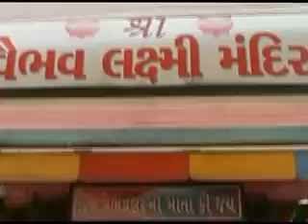GAJANAN SE DHANTERAS POOJA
धनतेरस के शुभ अवसर पर आज अहमदाबाद के मणिनगर इलाके में स्थित वैभव लक्ष्मी मंदिर में एक अनोखी पूजा का आयोजन किया गया यहाँ धनलक्ष्मी की पूजा अर्चना के साथ साथ गजराज की भी पूजा की गयी...मंदिर के द्वार पर दो गजराज को ख़ास श्रृंगार करके खड़ा किया गया तथा उनका तिलक करके उनकी आरती उतारी गयी साथ ही उन्हें बनाना,गन्ना और हरा ग्रास का भोग भी लगाया गया...इस मौके पर नवजात शिशुओं को भी गजराज एवं लक्ष्मी माँ का आशीर्वाद दिलवाया गया ताकि उनका पूरा जीवन समृद्ध और खुश हाल बना रहे...हाथी को गणपति का स्वरुप और लक्ष्मी जी का द्वारपाल माना जाता है..इसलिए यहाँ ऐसे मान्यता है की लक्ष्मी जी को खुश करने से पहले द्वारपाल को खुश किया जाए. मणिनगर इलाके से ही नहीं पूरे शहर से लोग यहाँ आज माँ लक्ष्मी और गजराज के दर्शनों के लिए आज वैभव लक्ष्मी मंदिर आते है.
और खास तोर पे आज तो मुस्लिम समुदाय के लोग भी लक्मीजी कि पूजा करने आये थे और गजानन कि भी पूजा कि और गजानन को बनाना,गन्ना और हरा ग्रास  का भोग भी लगाया गया था ।
1 . YAGNESHBHAI MAHETA, पुजारी, वैभव लक्ष्मी मंदिर...
2 . VAISHALIBEN, दर्शनार्थी
3. JOHAR MOHAMAD SHRADHALU SAID.